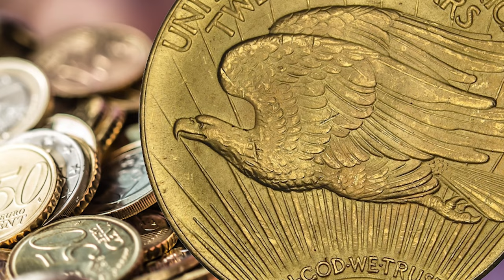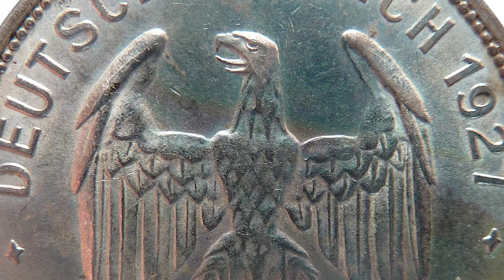Dramatischer Abstieg des amerikanischen Adlers, Bedeutung für Deutschland, Österreich und Schweiz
🔥Finde deine Bestimmung, mache jetzt den Test

🚩Komme in  dein volles Potential, melde dich gleich an

Der Adler – ein mächtiges Symbol Amerikas, steht für Stärke, Freiheit und Unabhängigkeit. Doch was geschieht, wenn dieses majestätische Tier seine Flügel spreizt und sich vom Land der Unbegrenzten Möglichkeiten abwendet? Was bedeutet es für die Welt und insbesondere für Länder wie Deutschland, Österreich und die Schweiz, wenn Amerika eine neue Richtung einschlägt? Hellsichtige Visionen und eine tiefgehende geführte Meditation erwarten dich.

IBAN: DE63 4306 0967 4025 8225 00
BIC: GENODEM1GLS